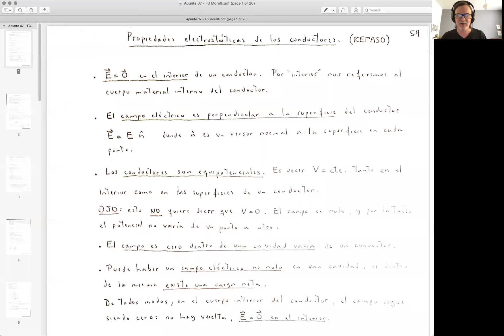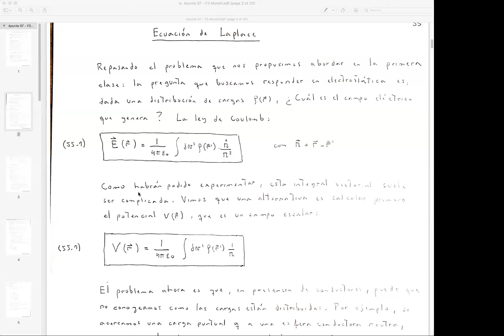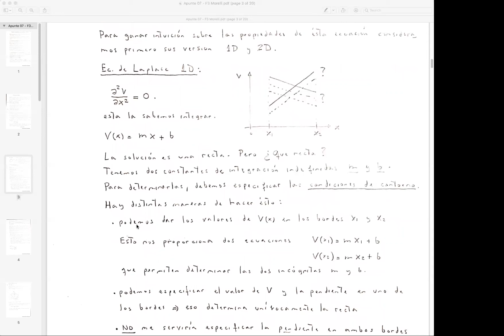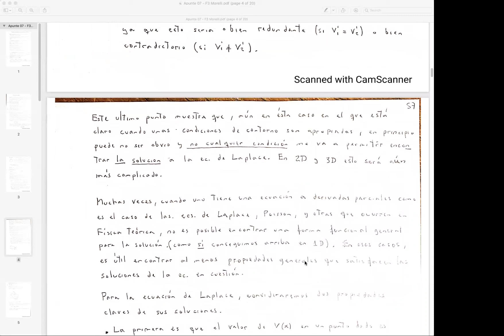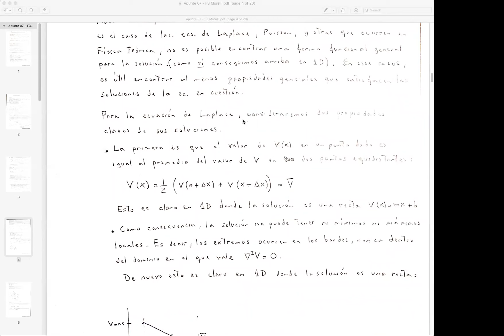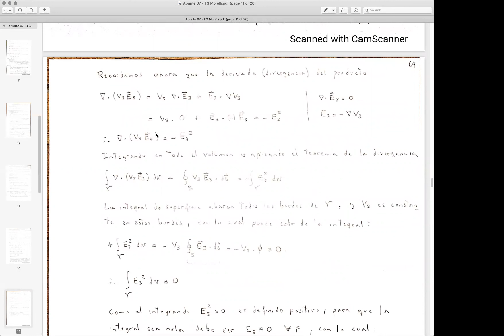Física 3 B: Ecuación de Laplace. Método de imágenes. A